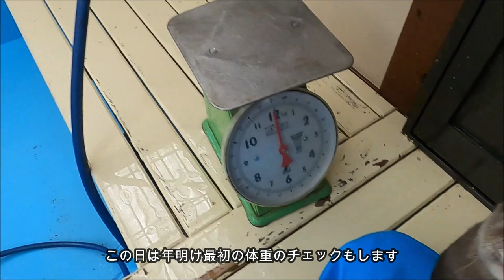【カワウソ】2023年も元気いっぱい結様です(*'ω'*)（伊勢シーパラダイス／水族館）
うさぎ年生まれの結様からファンの皆様にご挨拶？？
相変わらずよく喋る賑やかなお食事の様子です！
2022年は館長とカワウソママ以外のスタッフもたくさん受け入れたので
今年はどんな結様が見れるのか楽しみです(*'ω'*)